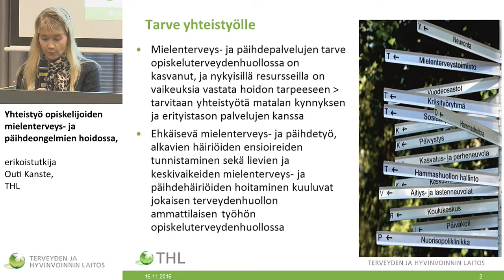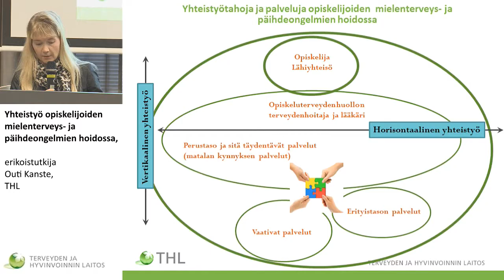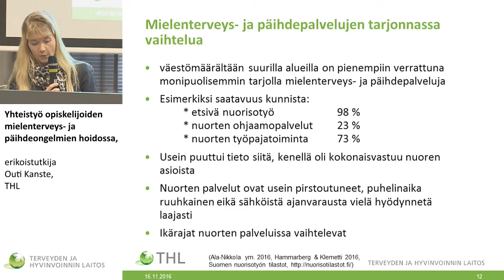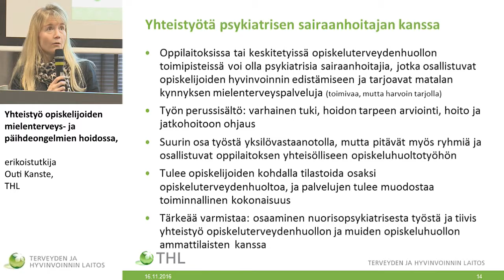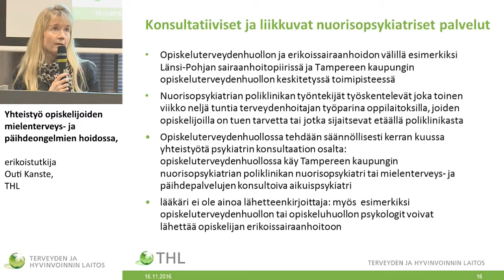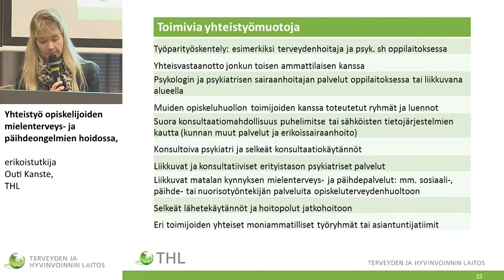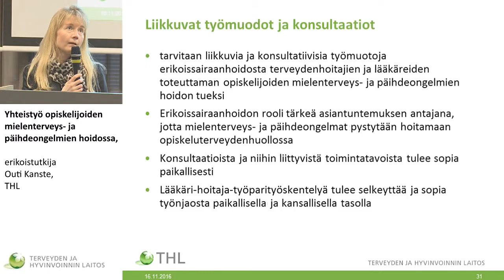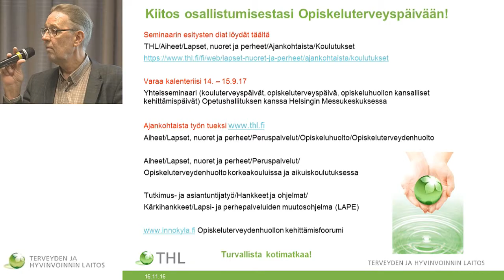Yhteistyö opiskelijoiden mielenterveys- ja päihdeongelmien hoidossa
OPISKELUTERVEYSPÄIVÄ 2016
Yhteistyö opiskelijoiden mielenterveys- ja päihdeongelmien hoidossa, erikoistutkija Outi Kanste, THL